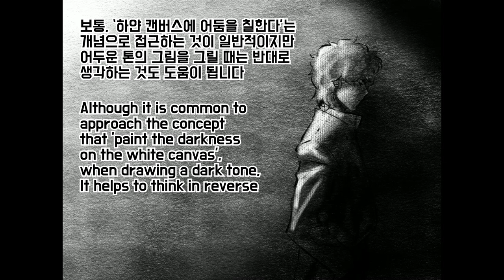프로스트교수 그리기 - 어두운 그림을 그릴때의 팁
네이버웹툰 '닥터프로스트'의 연재준비용 이미지연구과정입니다

장비: 아이패드 프로 + 애플펜슬